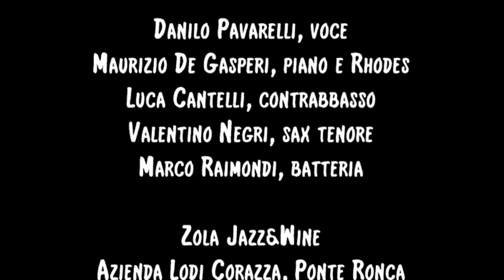Danilo Pavarelli & the Ray Charles Experience Quartet - Mess Around (Zola Jazz&Wine 061212)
Mess Around è il brano d'apertura dell'esibizione di Danilo Pavarelli & the Ray Charles Experience Quartet all'Azienda Lodi Corazza di Ponte Ronca (Bazzano, Bologna) per Zola Jazz&Wine, del 12 Giugno 2012.

Danilo "The Soul" Pavarelli, voce
Maurizio De Gasperi, piano e Rhodes
Luca Cantelli, contrabbasso
Valentino Negri, sax tenore
Marco Raimondi, batteria